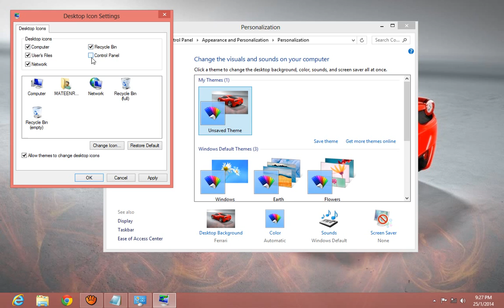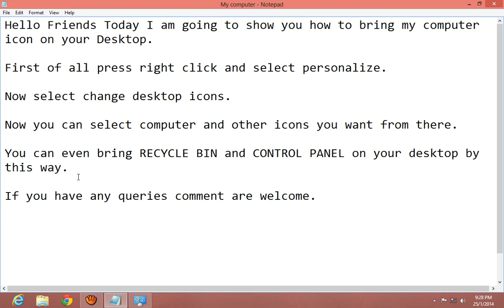How to bring Desktop Icons in windows7 and windows8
Simple Trick to bring Desktop Icons like my computer icon, recycle bin, control panel etc. in windows 8 as well as windows 7.